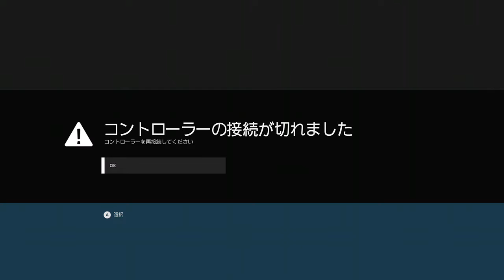HALO 5 Guardians 【すずぽシリーズ！】part53 バグ武器使って遊んでみた！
こりゃやべぇ